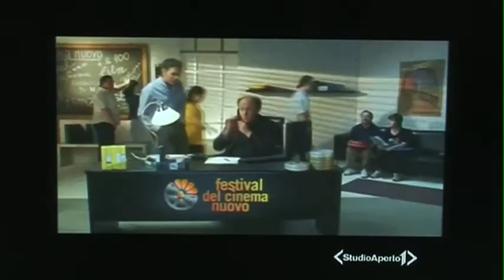Festival del Cinema Nuovo - Servizio di Studio Aperto